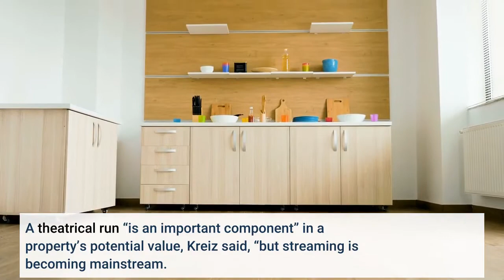Mattel CEO Ynon Kreiz On Winning Back Princess ‘Frozen’ Toy Deal With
Mattel CEO Ynon Kreiz says today’s acquisition of rights to make dolls and toys stemming from Disney’s princess and Frozen will arm the company with more recognizable properties in a crowded marketplace.“The importance of big franchises is going to become more critical than ever, ” CEO Ynon Kreiz, who told Deadline in an interview after the deal was announced earlier today. Hasbro had previously taken the rights from Mattel in 2014. Kreiz said the multi-year pact with Disney Consumer Products, Games and Publishing had “been in the works for a while. ” Mattel already has had licensing deals with Disney for Pixar’s Cars, Toy Story and forthcoming spinoff Lightyear. Investors cheered the news of the agreement, sending Mattel shares up 11% in morning trading, though it closed up a more modest 4% amid deteriorating market conditions. The two Frozen feature films to date have grossed $2. 7 billion at the global box office, the Nos. 1 and 2 all-time tallies in animation. Yet Kreiz is sanguine about a Covid-altered marketplace in which family films increasingly hit streaming either instead of or at the same time as movie theaters. A theatrical run “is an important component” in a property’s potential value, Kreiz said, “but streaming is becoming mainstream. While you don’t have the initial impact of the theatrical release, you still have the opportunity to engage with consumers multiple times. Consumers watch a movie multiple times in a short window. ”The deal, which takes effect in 2023, covers characters from Aladdin, Beauty and the Beast, Brave, Cinderella, The Little Mermaid, Mulan, Pocahontas, The Princess and the Frog, Sleeping Beauty, Snow White and the Seven Dwarfs, Tangled, and Frozen. Also in the portfolio also includes several live-action productions and Disney+ series Moana and Tiana. When Kreiz joined Mattel in 2018, he brought significant entertainment experience. The exec has been CEO of Disney-owned Maker Studios as well as Endemol and Fox Kids Europe. Not surprisingly, his playbook has been to embrace the Hollywood potential of Mattel’s brands, and a number of projects — some with risky elements — have been set in motion in film, TV and streaming. An upcoming live-action Barbie film, for example, is directed by Greta Gerwig and stars Margot Robbie. While bold swings will continue to be taken, the Disney princess deal is premised on Mattel’s ability to build and sustain “evergreens, ” Kreiz said. “Barbie never had a movie, Hot Wheels never had a movie. ” Even so, those properties, along with Thomas & Friends, American Girl and others have helped the 77-year-old Mattel generate more than $2 billion in annual sales. (The company will report financials for the fourth quarter and all of 2021 on February 9. )As it nurtures its own properties beyond the toy aisle, Kreiz said Mattel will need to be able to also enhance partner brands. “They give you the ability to stand out in the marketplace, ” he said.